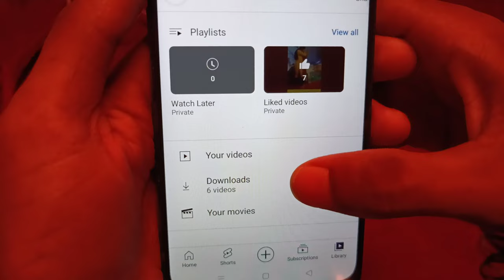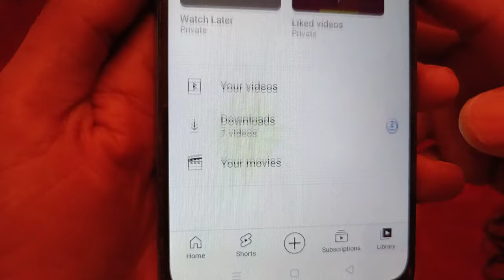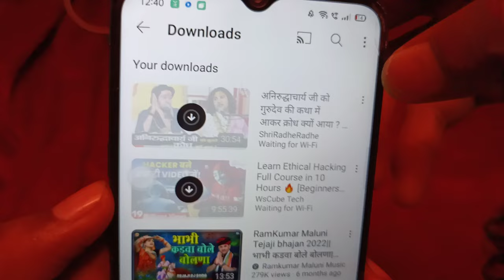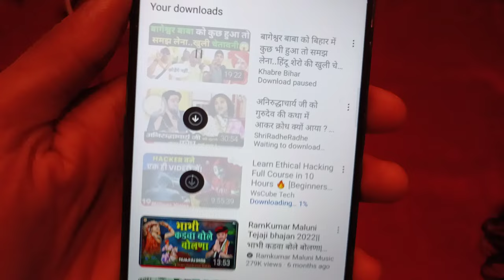youtube video nahi download ho raha hai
youtube download option not showing
youtube me video kaise upload kare
download failed
youtube download problem in tamil
youtube par video download nahi ho raha hai
youtube app download problem
youtube video download nahi ho raha hai to kya karen
youtube video download nahi ho raha hai 2023
youtube video download nahi ho raha hai kaise hoga

this video is not download yet
this video is not downloaded yet problem in youtube
this video is not download faild
this video is not downloaded yet
this video is not downloaded yet problem in youtube in tamil
this video is not download
this video is not downloaded yet malayalam
this video is not downloaded yet problem in youtube in telugu
this video is not downloaded yet in tamil
this video is not downloaded yet telugu
this video is not download yet problem solve
this video is not downloaded yet problem in youtube in hindi
this video is not downloaded yet problem in youtube in malayalam
youtube me video download nahi ho raha
youtube me video download nahi ho raha hai
youtube me video kaise download kare
youtube me video download kyu nahi ho raha
youtube me video download nahi ho rahi free up space kaise kare

youtube download problem free up space
youtube download problem malayalam
youtube video download nahi ho raha hai
disk read/write error youtube
youtube download app